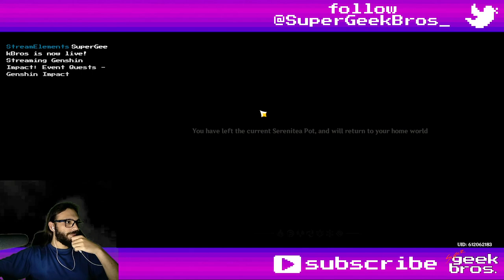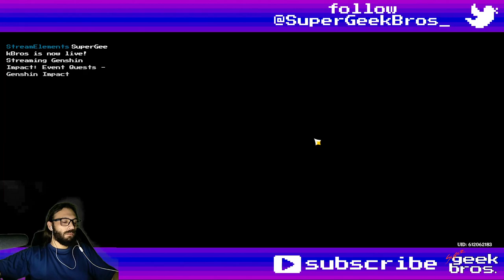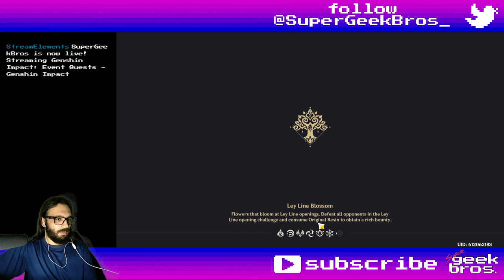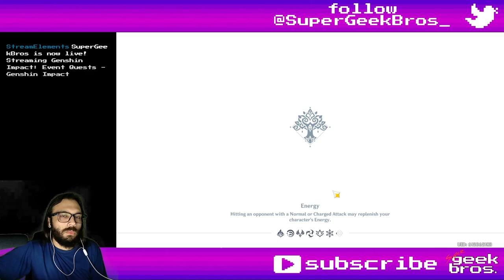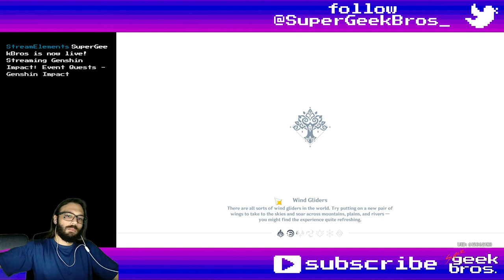Fayz Trials - Genshin Impact event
Title: Fayz Trials - Genshin Impact event